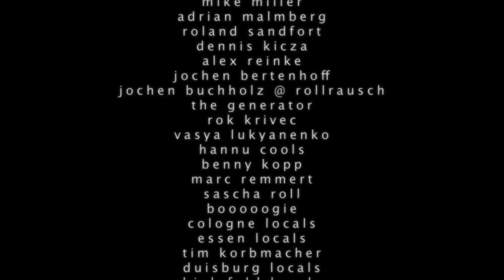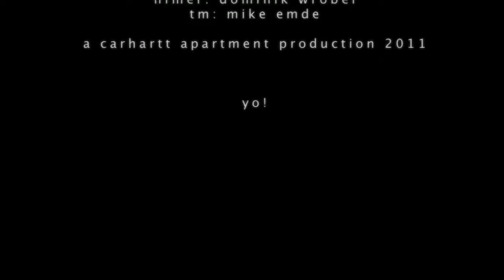AWESOME VIDEO - MIKE MILLER - BMX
check out this awesome mike miller BMX video!

.also check out this aesome courage adams flybikes video BMX WOOZYBMX BIKE .